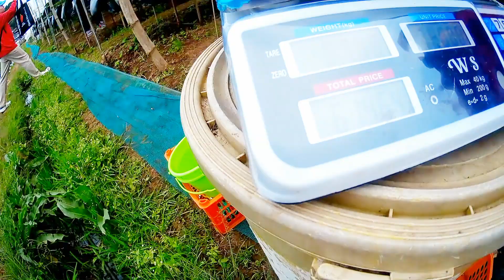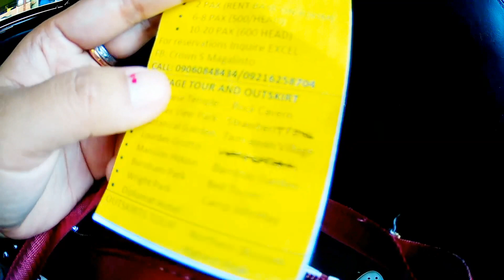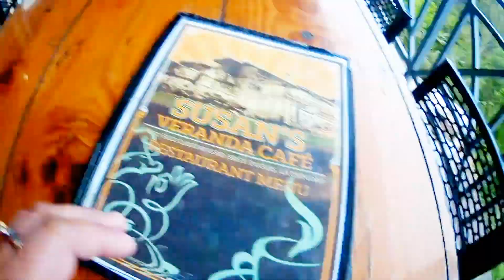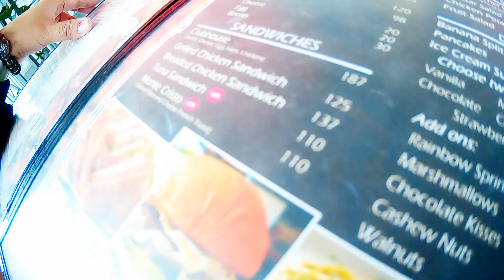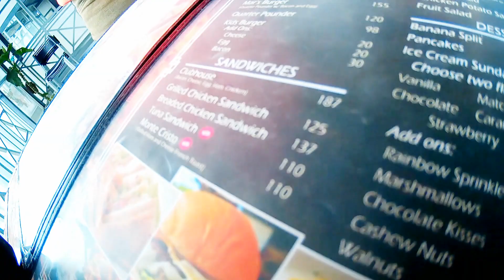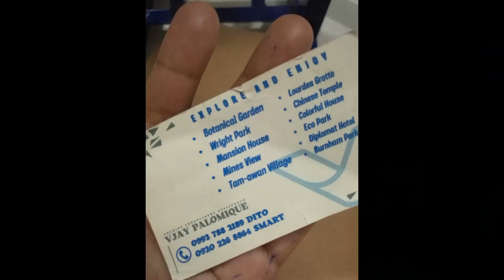Breakfast view @Susan's Veranda Restaurant *BAGUIO VLOG 2023 * - Marosan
For Baguio City Tour : contact Mr. VJ Palomique (Driver & Tour guide)- Day trip
mobile numbers :  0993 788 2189 DITO
                               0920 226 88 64 SMART

Explore and enjoy Baguio!
-Sunduin kayo sa hotel nyo the ihatid din kayo once done.
-usually 8am to 5pm tour.
-He can also make suggesttions for hotels nd transient house to stay